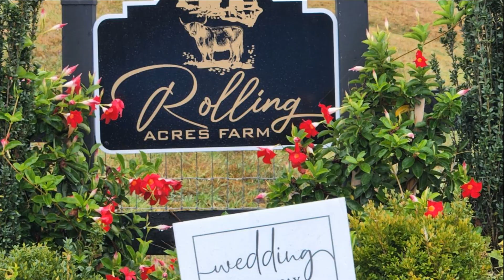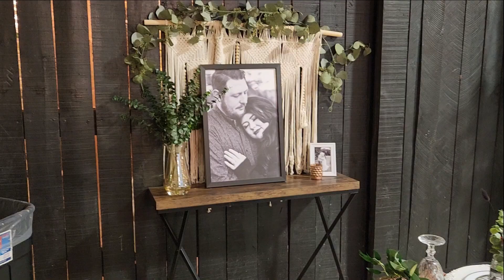Sarah & Zac Wedding 2023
Sarah & Zac thank you for choosing Photography web Design & Much More to create your Video, definitely a memorable day and a beautiful setting.
May you both have many more blessed years together.
Venue Rolling Acres, Cattlesburg Kentucky
Song Credit was instrumental karaoke version Chad Cougar Walk in the Room. Original is Muscadine Bloodline